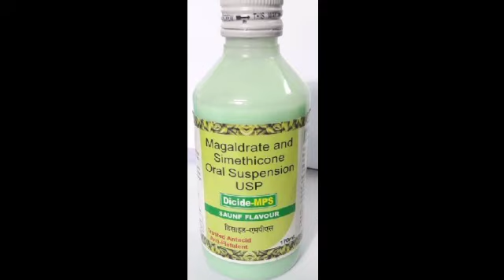Dicide MPS oral suspension Syrup